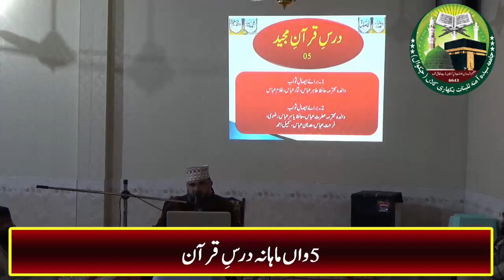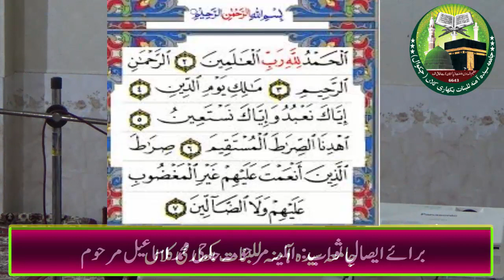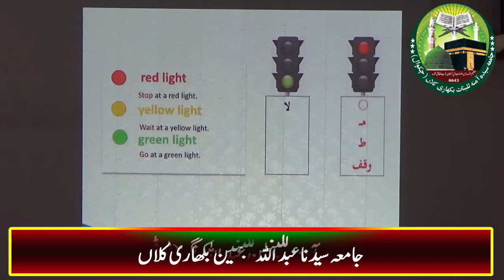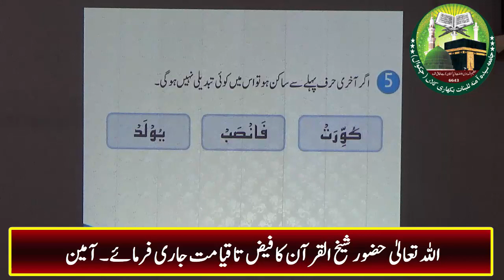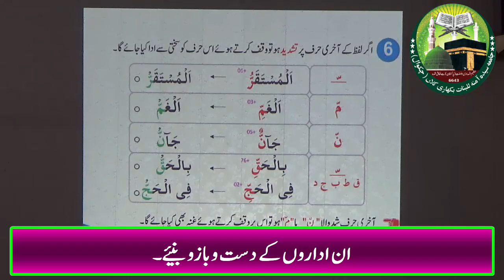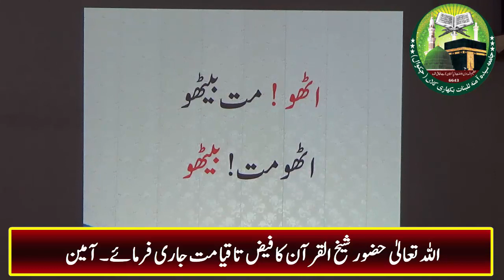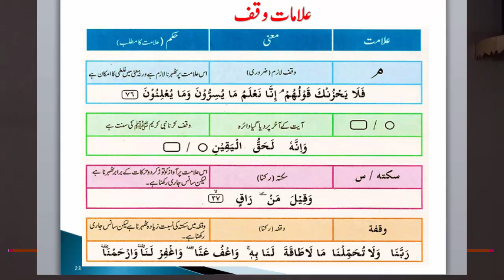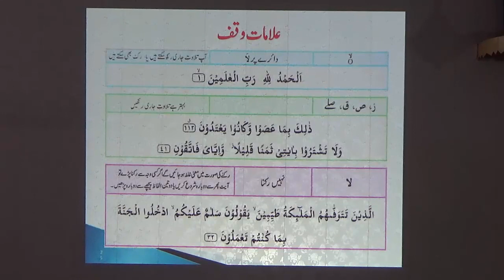Monthly Dars E Quran 5 || Stop Signs in Quran || Qari Muhammad Abdul Ghafoor Rizvi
This Video is about the Monthly Dars E Quran 5 by Qari Muhammad Abdul Ghafoor Rizvi at Jamia Syedna Abdullah Lilbaneen Masjid Syedna Abu Bakar Siddique Bikhari Kalan Chakwal. This Dars E Quran is on the topic of Stop Signs in Quran.

Donation for Jamia Syedna Abdullah Lilbaneen O Jamia Syeda Amna Lilbanat. The Account Detail is as under:
Account Title: Muhammad Abdul Ghafoor
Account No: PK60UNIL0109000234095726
Bank Name: UBL
Branch Name: Balkassar Branch
Branch Code: 1908